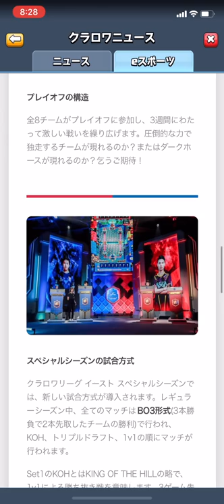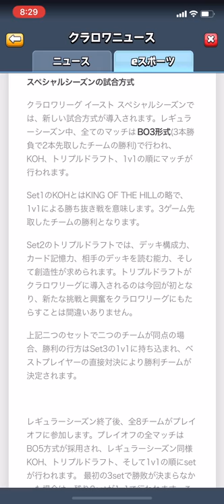【クラロワ】僕とペアを組んでくれてありがとうございました。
「PONOS」・「ウェルプレイド」所属のプロゲーマーRADです。🏆8094 /ベスト世界7位 / 日本一決定戦6月・7月・8月優勝 / 2018年闘会議日韓戦日本代表 / 2018年crl season1 2v2MVP / 2019年crl season1優勝MVP / WCG 準優勝 / 8000最強決定戦 準優勝 / オールスター最強決定戦 優勝

◆たまに書くやつ
2v2をらいきさん、そして焼き鳥とまた一緒に出来ないのは凄いへこむし、残念ですが、またいつかこのペアでステージに立てたら良いなと思ってます。動画内で2人に感謝できてなかったので恥ずかしながらここに書いておきます。自分のわがままな意見を受け止めてくれたり、ミスも沢山あった中で呆れる事なくずっとペアを組んでくださりありがとうございました！！超楽しかったです！！今年も一緒に頑張りましょう！